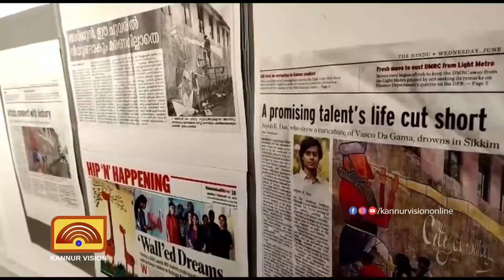അർജുൻ കെ ദാസിൻ്റെ ചിത്രങ്ങളുടെ പ്രദർശനം പയ്യന്നൂരിൽ